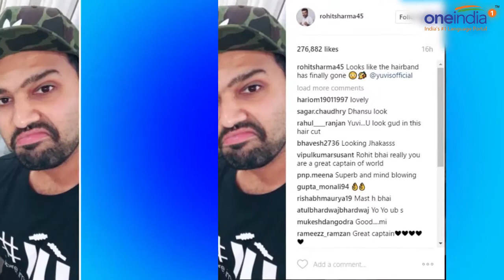ICC Champions Trophy: Yuvraj Singh reveals new look, Rohit Sharma shares picture | Oneindia News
Yuvraj Singh reveals new look, Rohit Sharma shares picture ahead of ICC Champions Trophy. Indian Opener Rohit Sharma shares this picture on Instagram account. He captioned it "like the hairband has finally gone @yuvisofficial". Few days back Indian cricketers took Break The Beard challenge and hardik Pandya, Rohit sharma, Ravindra Jadeja all went for new look during the IPL 2017. It seems, Yuvi started a lil late for his new look.